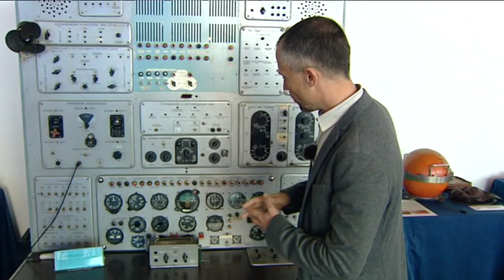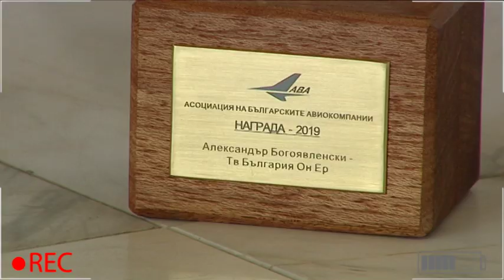Авиошоу 2019-03-23 (187) Отчетът на АБА за 2018 /web special, SD/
Българските авиокомпании изпратиха добра 2018 и регистрираха 6% ръст. На фона на силния двуцифрен ръст от 2017, тази цифра е особено, отбелязва Асоциацията на българските авиокомпании, която представи отчета си.
Чуйте откъси от анализа и част от интервютата, дадени за Александър Богоявленски от Авиошоу по България он ер.
Станислав Станулов, председател на АБА
Кап. Йовко Йоцев, главен секретар на АБА
Кап. Янко Георгиев, директор на България Ер
Захари Алексиев, директор на Хели Ер
Константин Тасков, директор на Карго Ер
Станимир Лешев, главен директор на ГВА
В края на епизода, специално уеб издание, интервю с космонавта Георги Иванов.
 Web edition, SD.